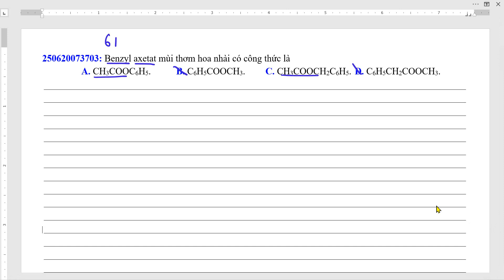Benzyl axetat mùi thơm hoa nhài có công thức là A. CH3COOC6H5. B. C6H5COOCH3. C. CH3COOCH2C6H5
Benzyl axetat mùi thơm hoa nhài có công thức là
 A. CH3COOC6H5.  B. C6H5COOCH3. C. CH3COOCH2C6H5.  D. C6H5CH2COOCH3.